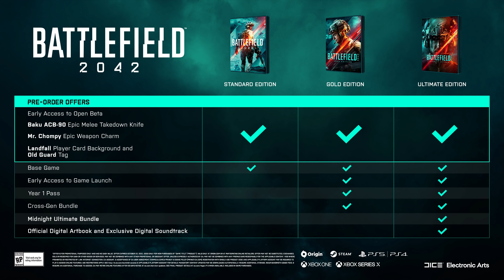Battlefield 2042 Multiplayer Gameplay Details!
New Battlefield 2042 Multiplayer Gameplay Details + Maps, Specialists, Classes, Vehicles, Destruction, Levolution, Weapons, Modes,  Battle Royale and Much More!